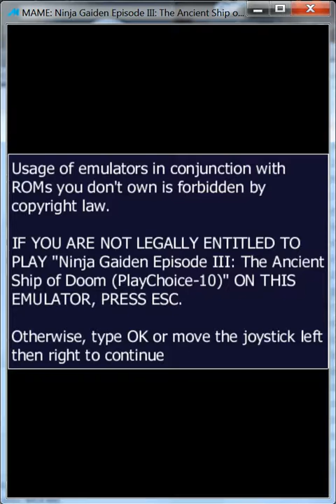Ninja Gaiden Episode III The Ancient Ship Of Doom (PlayChoice-10) - ARCADE - emulador MAME 0.161